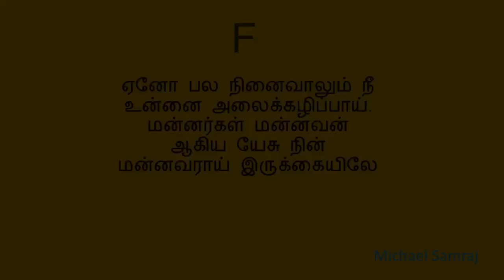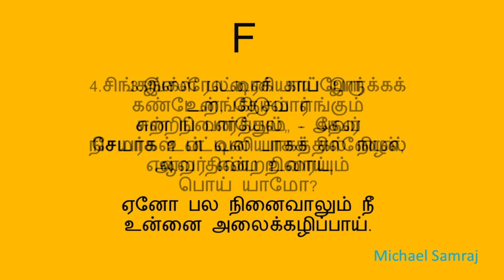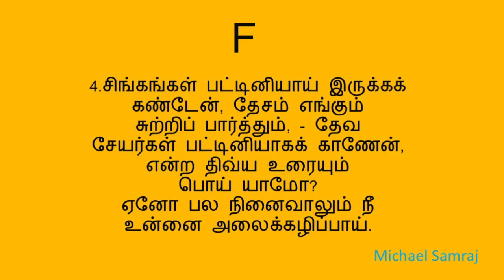ஏனோ பல நினைவாலும்(கீர்த்தனை - 201) Eno Pala Ninaivalum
F major 3/4 90 bpm
நண்பர்களே!
W.Michael Samraj

ஏனோ பல நினைவாலும் நீ
உன்னை அலைக்கழிப்பாய்.
மன்னர்கள் மன்னவன்
ஆகிய யேசு நின்
மன்னவராய் இருக்கையிலே - ஏனோ

1.அன்னை யிடத்துருவாய், உன்னை
அமைத்த தந்தை அல்லவோ?
- பின்னும்
ஆகாரமும் உடையும் ஜீவனும்
அளிப்பதவர் அல்லவோ? - ஏனோ

2.மாதானவள் சேயை ஒரு வேளை
மறந்தாலும், - உன்னை
மறவோம் ஒருகாலும், என வார்த்தை
கொடுத்தாரே. - ஏனோ

3.இஸ்ரேலரைக் காப்போர்
உறங்கிடுவார்
என நினையேல், - அவர்
நிசமாக உன் வல பாகத்தில் நிழல்
ஆவர் என்றறிவாய். - ஏனோ

4.சிங்கங்கள் பட்டினியாய் இருக்கக்
கண்டேன், தேசம் எங்கும்
சுற்றிப் பார்த்தும், - தேவ
சேயர்கள் பட்டினியாகக் காணேன்,
என்ற திவ்ய உரையும்
பொய் யாமோ? - ஏனோ